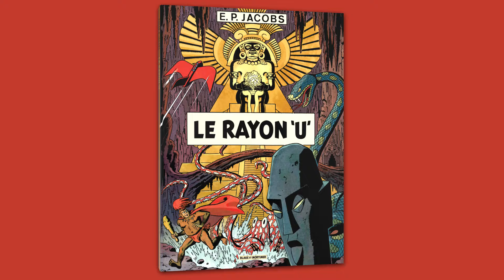LA FLÈCHE ARDENTE - teaser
80 ans après leur naissance dans l'hebdomadaire belge « Bravo ! », les personnages du Rayon "U" d'Edgar P. Jacobs reprennent vie. Avec La Flèche ardente, Jean Van Hamme, Christian Cailleaux et Étienne Schréder imaginent une suite à cet album mythique, précurseur de l'univers de Blake et Mortimer !